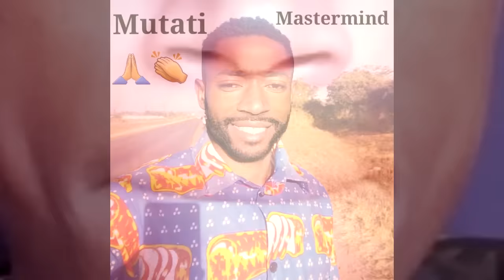Simon Mwewa Reacts to Matero Pastor John General Raping a Married Woman in Her Home “Watch This”